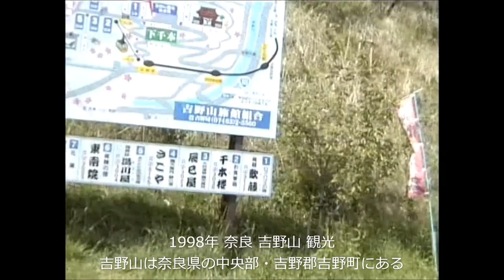奈良 吉野山 観光 日本最古のロープウェイ 吉野大峰ケーブル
奈良 吉野山観光 当時1997年の映像
吉野山は奈良県の中央部・吉野郡吉野町にある
吉野川（紀の川）南岸から大峰山脈へと南北に続く
約8キロメートルに及ぶ尾根続きの山稜の総称
または金峯山寺を中心とした社寺が点在する広域地名である。

吉野大峰ケーブル ロープウェイ
吉野山駅ま近鉄吉野駅から徒歩で３分弱にある千本口駅
吉野大峰ケーブルは現存する日本最古のロープウェイ。

吉野山荘 国民宿舎吉野山荘は吉野町営の施設として設置され
1970（昭和45）年2月5日に開業 1986（昭和61）年12月の増改築を経た後
1998（平成10）年9月30日に閉業した。建物は解体済み跡地は駐車場となる。

湯元宝の家 コロナ禍で春の観光客が激変
吉野山で創業約90年の歴史を誇る老舗旅館 令和2年に閉館。